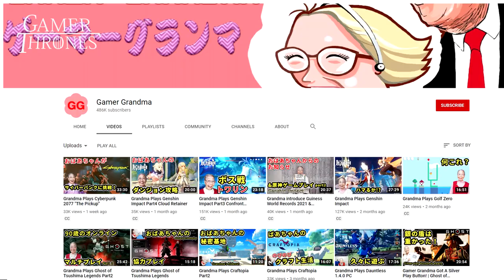Meet the 90 Year-Old Japanese Gamer Grandma!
This is Hamako Mori. She was born on the 18th of February 1930 and holds the Guinness world record for "World's Oldest Youtube Gamer".
She uploads 3-4 videos a month and has nearly half a million subscribers!
She's 90 years old and has been gaming since 1981, her first console was a Cassette vision and she has a large collection of games and consoles at her home in Tokyo including a "NEC PC Engine Duo-RX" and the "Nintendo 64".
Hamako isn't just a casual gamer, she plays at least 3-4 hours a day, normally more, and sometimes until 2 in the morning.
She isn't playing "Animal crossing" either, she plays Resident Evil 3, Call of Duty, Dauntless, and Ghost of Tsushima although she says her favorites are GTA5 and Elder Scrolls V: Skyrim.
Hamako started gaming because she saw how much fun her children were having and thought it wasn't fair that only kids could play, thus began a romance that has lasted nearly 40 years.
She says she understands the problems video games can cause but says "after living for this long, I feel more than ever that playing games for this long was the right choice. I am truly enjoying my life- it's rosy".
She uploads videos to youtube because she says gaming is too much fun to just play alone and by uploading her content she feels part of a community and enjoys all the nice comments she receives, lots of comments tell her not to work too hard and that she gives people hope for the future, Hamako says this makes her want to create more videos to inspire more people.
Hamako has always been physically active and used to swim regularly until she was 80. Now her main concern is "Finger mobility" and she exercises her fingers everyday to avoid losing dexterity, although she admits it is getting harder, she refuses to stop gaming saying "I won't put it down just because it's difficult... It's better than doing nothing! I want to play no matter how old I am"